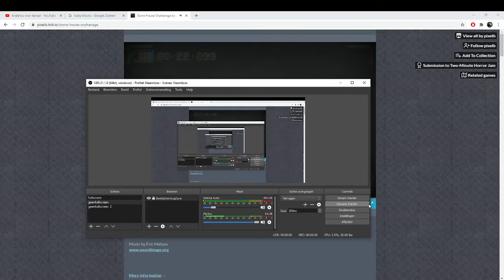stone house orphanage